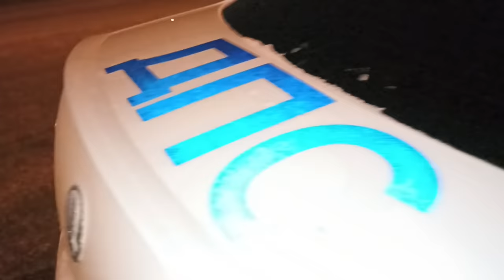ДПС не ожидали такого освидетельствование / Нарколог со своими прихотями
Открытое обращение в контролирующие и надзорные органы. Предупреждаем о том, что содержимое данного видео, а также сообщений и комментариев, является субъективным мнением автора.